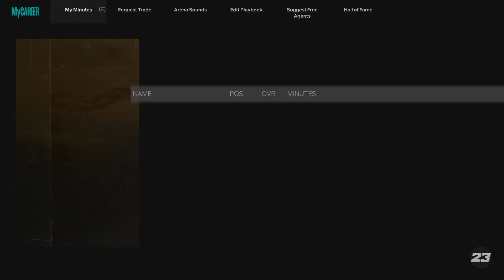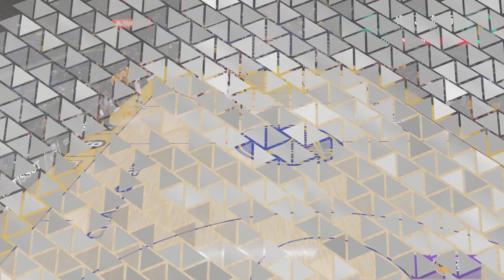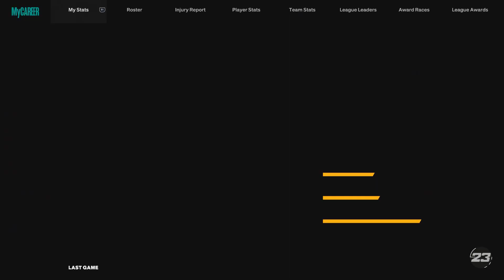Ciężki pojedynek w Chase Center! | NBA2K23 PL MY CAREER | Sezon 2 [#38]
W tym odcinku mamy mecz z Warriors